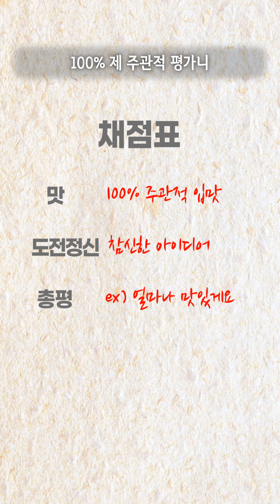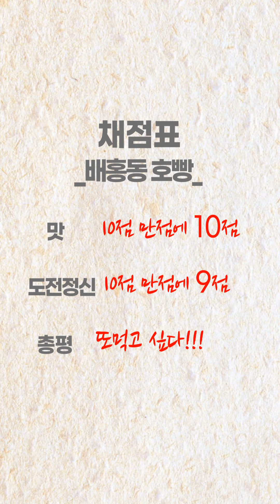호빵 맛이 비빔면 맛? 로제, 꿀슈크림, 꿀고구마 맛도 있다고?? [THISCovery EP.32]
대표적 겨울푸드 호빵! 편의점에 새로이 등장한 신박한 호빵들이 있다고 해서 리뷰해 봤습니다! 호빵 하면 팥, 야채, 피자 맛이 떠오르시죠? 비빔면 맛, 로제 맛, 꿀슈크림맛, 꿀고구마 맛... 듣기만 해도 생소한 느낌인데 제가 한번 지극히 주관적인 입맛으로 리뷰를 해 보겠습니다!